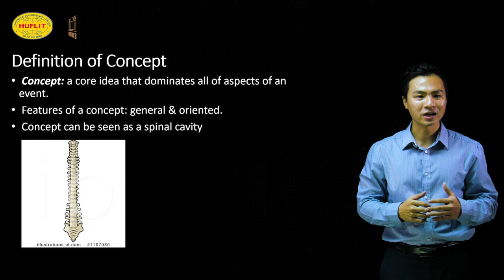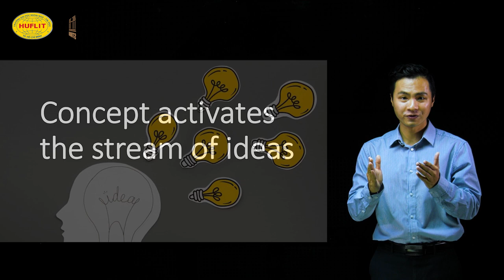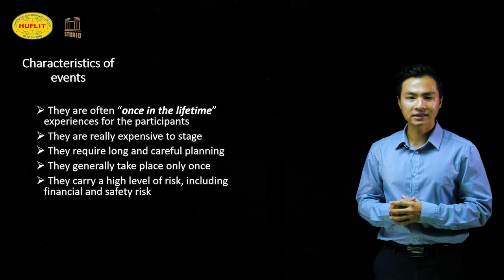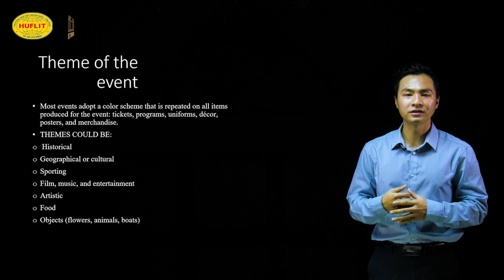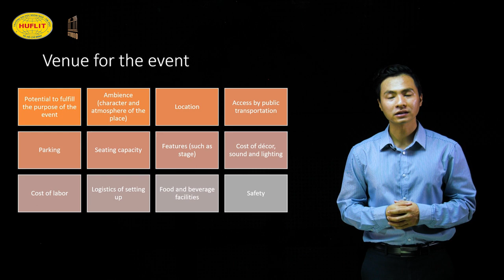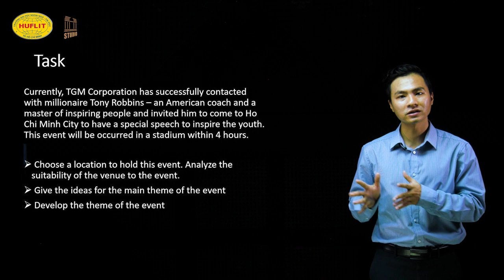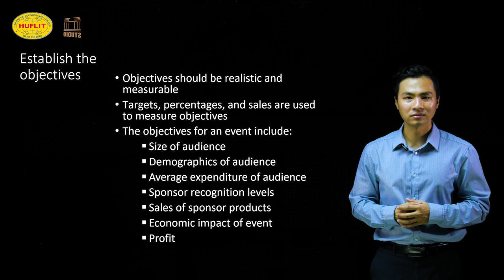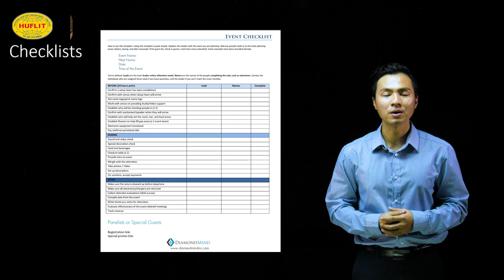Event Concept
ThS Trần Tuấn Anh, Giảng viên Khoa QHQT-HUFLIT